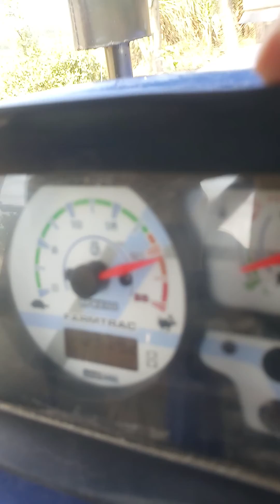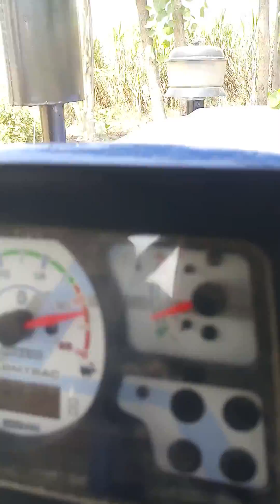farmtarc epi 60 55 hp tharesar parformens